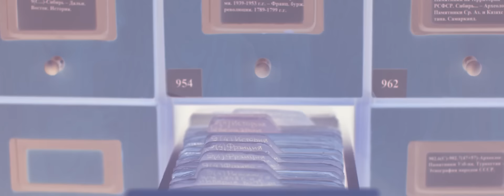Sevinch Mo'minova - Ko'ylagim (Official music video)